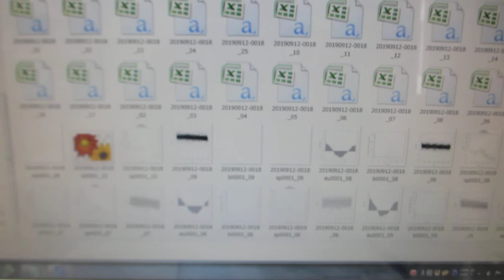超音波の音圧計測・解析・評価技術（超音波システム研究所）